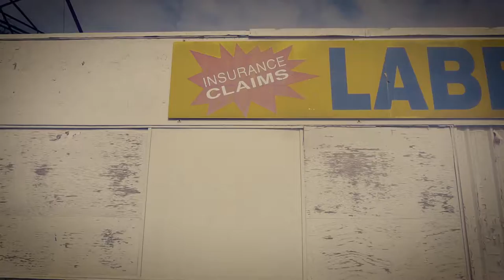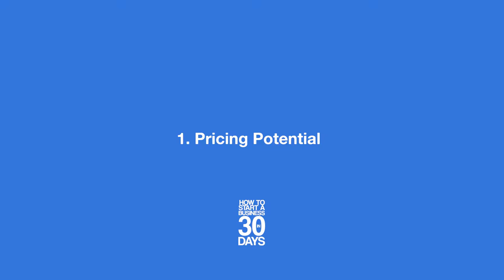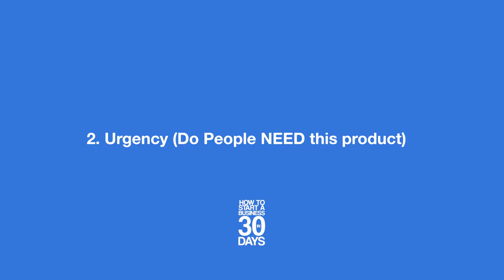5 Ways To Know If Your Business Is A Good Idea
Have you ever wondered if your business idea is good? Here are 5 ways to know if your business idea was a good idea.

Are you ready to create your own business?

Follow Me To Create A Future You Control

Credits to the Action Takers